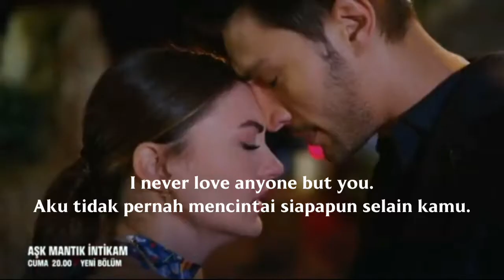[ENG & INA] Aşk Mantık İntikam Bölüm || Episode 14 Fragmanı || Trailer 2